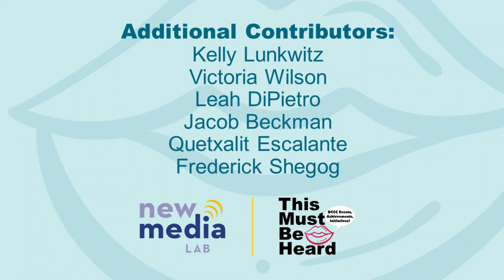This Must Be Heard Episode 28 Join PTK!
In this episode of This Must Be Heard, hosts Quetxalit Escalante and Chase Kuhleman speak with Professor Nyia Kelly about the benefits of joining PTK. Plus, a special audio montage from current and former PTK members!

Visual description: Audio episode with synced title cards featuring the names and photographs of the speakers

Closed captions are currently auto-generating and will soon be reviewed and edited for accuracy